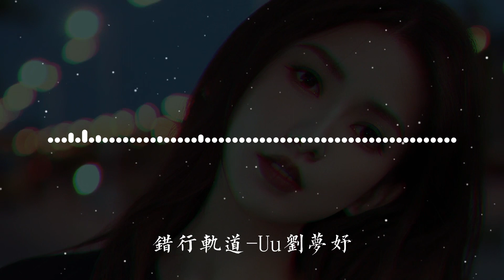错行轨道-Uu (刘梦妤)【后来你 好像过得真的很好好到我 完全没资格去打扰】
❖歌詞在下面❖
错行轨道-Uu (刘梦妤)
作词Lyricist：未子夫
作曲Composer：瑭瑭妙妙屋
编曲Arranger：李奕楠楠
制作人Producer：颜小健
配唱制作人Vocal Producer：胖大萱
和声&和声编写Backing Vocals：阿拉蕾
吉他Guitarist：陈麒元
混音Mixing Engineer：裴东文
母带后期工程师Mastering Engineer：裴东文
企划Project Marketing：大盏
艺人统筹Artist Coordinator：王利鑫
制作统筹Production Planning：小小/胖大萱
音乐制作Production Studio：J.T Music
监制Executive Producer：潇喆Sean
OP/发行：鲸鱼向海（北京）文化有限公司
还是没能 躲过那条 相遇的街道
奔涌来的人潮
淹没微弱心跳
让眼神失了焦
还是没能 干脆抹掉 你留的记号
苦笑挂在嘴角
朋友也在列表
可想念该找谁聊
后来你 好像过得真的很好
好到我 完全没资格去打扰
我们之间就像两条错行的轨道
只有幸短暂地相交
后来我 还是那么庸人自扰
跳不出 你虚设的那些圈套
你的温柔是很快就失效的解药
变质遗憾苦苦煎熬
一了百了
苦笑挂在嘴角
朋友也在列表
可想念该找谁聊
一了百了
一了百了